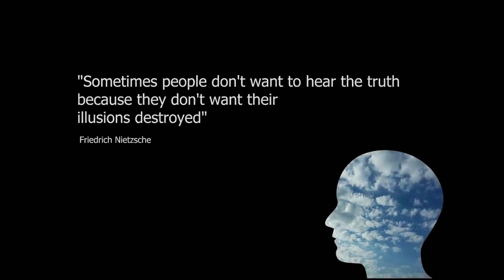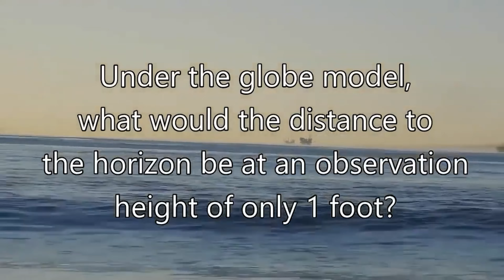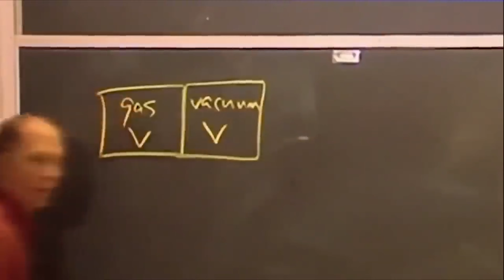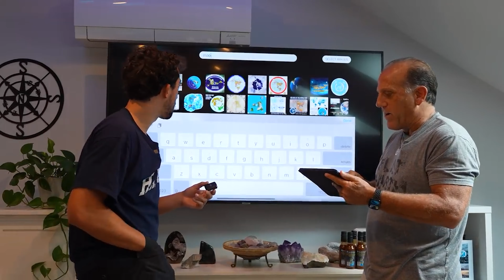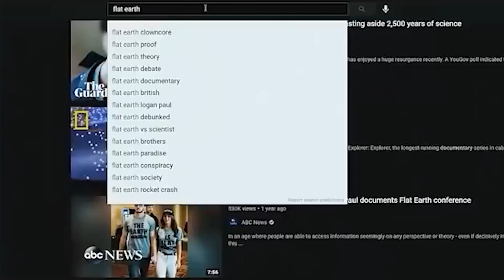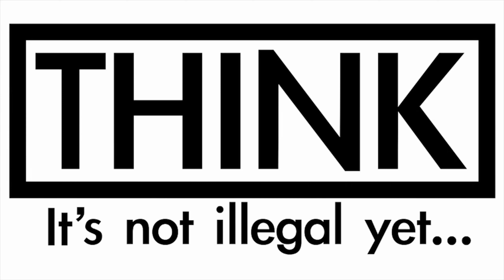Top Troll Tyler Oliveira's "Top Round Earth Arguments" Answered By David Weiss. John Thor Supercut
Top Troll Tyler Oliveira's "Top Round Earth Arguments" Answered By David Weiss. A John Thor Supercut Edition.

This is my completely reworked supercut edition of YouTube megastar Tyler Oliveira's Professional hit piece troll of the truth of our reality. This video focuses on Tyler Oliveira's "Top Round Earth Arguments"  answered by David Weiss.  I've added a three minute Intro, a three minute outro and have edited throughout.  Tyler has 5.16M SUBSCRIBERS ESTIMATED YEARLY EARNINGS ON YOUTUBE  £370K  -  £5.9M and 1,272,861,571 VIDEO VIEWS

Hope you enjoy this video. Let me know below. Thank you